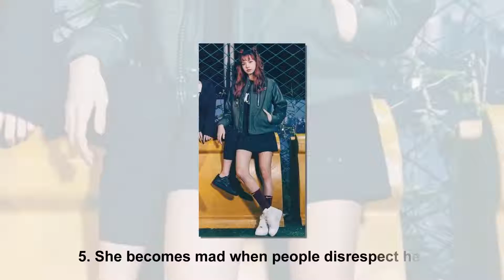10 secrets of lisa blackpink that you never known ....................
10 Secrets of LISA BLACKPINK that You never known before!
1. Lisa is YG's first non-Korean artist.
2. Her birth name is Lalisa Manoban/ Pranpriya Manoban (ปราณปริยา มโนบาล).
3. She has many nicknames; Nicknames: Lalice, Laliz, Pokpak, Flying Lisa, RyeoLisa, Elephant Lisa, Jolisa, Limario.
4. She becomes sad when she is away from her family.
5. She becomes mad when people disrespect her.
6. She had her own reality show called "Lisa TV".
7. She attended Praphamontree II School in Thailand.
8. She dislikes rude people.
9. Her parents own a hospital in Thailand.
10. She moved to South Korea when she was 14.